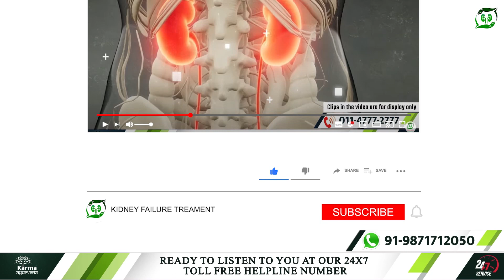कौन सा yogasan किडनी की बीमारी ठीक करता है ? kidney rogi ke liye sbse behtar yog asan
For a healthy body, it is necessary that the hormones of your body should be balanced.
One of which is kidney failure. All the symptoms point towards kidney failure.
So today we are going to give you information about which yoga is good for kidney disease. so to know this important topic of our today you have to stay in our video till the end. The information is very special for you and you must share this video of ours with at least 10 people, so that those who have any problem related to the kidney, then they also get relief with your help.

Where we are going to tell you today some yoga for kidney disease.
By including it in your life, you can keep your kidney healthy.

So let's start with today's topic.
Kidney, which has its own place in the human body.
If we explain the work of the kidney in a little easy language, then the kidney works as a filter in the body and for good health, it is very important for the kidney to be healthy.
Now know what yoga you can do in kidney disease which will be beneficial for you.
So let's know the first yoga posture which is Vakrasana:
Vakrasana is the word of Sanskrit language which is made up of two words: first curve and second posture.
Where the meaning of the curve is taken to be bent or twisted while the meaning of asana is done by sitting, lying, or standing in a particular situation.
Whoever does this asana, his body is clean from inside that is, Vakrasana removes the toxins stored inside your body through urine.
By which you stay away from kidney failure.
Along with this, Vakrasana helps in keeping your body healthy, which it strengthens your immune system and keeps your digestive system fine.
Kidney patients can do this asana, but do it only when they have been advised by a doctor or some knowledgeable person and secondly, if kidney patients feel any discomfort in doing this asana, then they should not do it.

The second is Mandukasana:
Mandukasana is also called 'Frog Pose' in English. Mandukasana keeps your heart healthy.
This asana helps to run your kidney function regularly so that there is no pressure in the work of your kidney.

Next is Bhujangasana:
This asana is considered very good for the kidney, it helps in keeping your kidney healthy.
If you include this asana in your life, it strengthens your muscles.
This increases the working capacity of the kidney so that you stay away from kidney-related problems.
But kidney patients should not include any yoga in their life without the doctor's advice.
Apart from this, kidney patients should also do Kapalbhati, Anulom Vilom, and Pranayama, it will also be good for their kidneys.
So that's all for today. Hope you like our video. If you have any query then please ask by commenting.